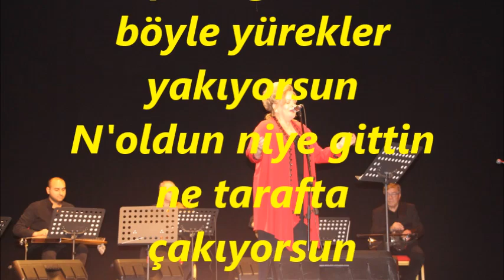İlknur ELBİLSİN-Bilmem Ki Nedendir Bana Sen Hor Bakıyorsun (RAST)R.G.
SOLİST:
*İLKNUR ELBİLSİN*
VİDEOYU YAPAN:
RECEP GAYRETLİ
GÜFTE:---
BESTE: SELANİK'Lİ AHMET EFENDİ
USUL: SENGİN SEMÂÎ
MAKAM: RAST
Bilmem ki nedendir bana sen hor bakıyorsun
Yapma güzelim böyle yürekler yakıyorsun
N'oldun niye gittin ne tarafta çakıyorsun